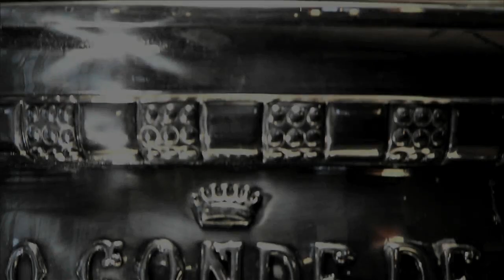The Sunday highlights (28/4/2013)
Las mejores imágenes de la final del torneo.